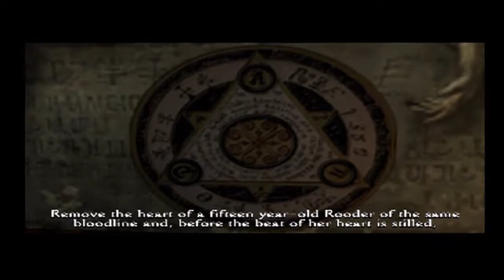Clock Tower 3 Part 11 Boss: Chopper 2nd Time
Same deal as last time, nail him with fully charged attacks as he is about to swing his axe at Alyssa, otherwise he'll just block most of them.